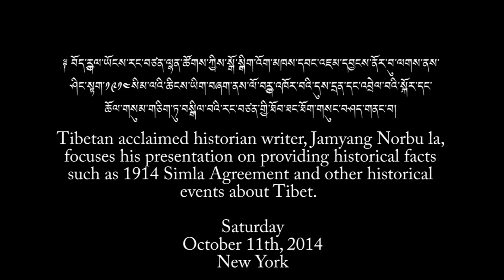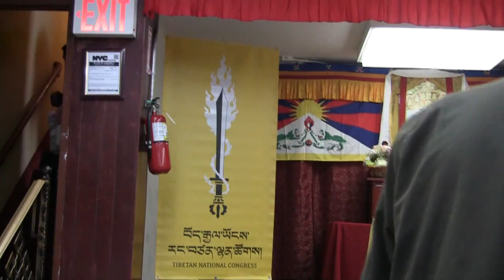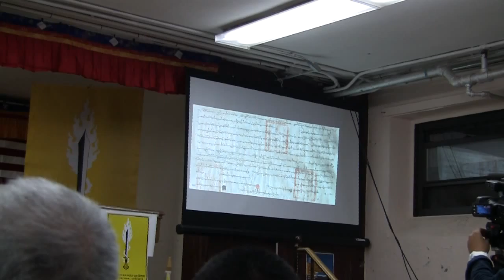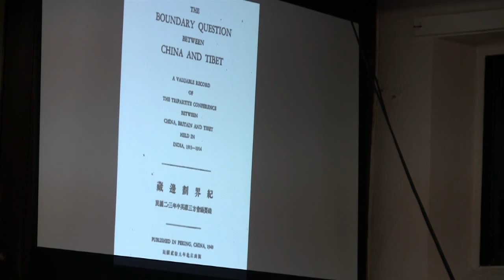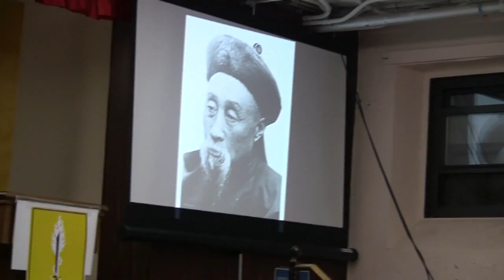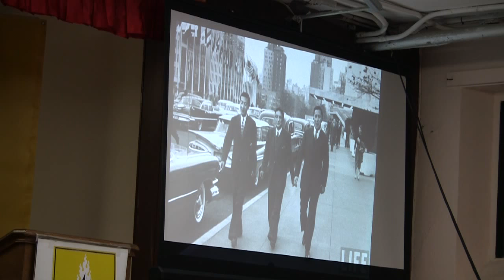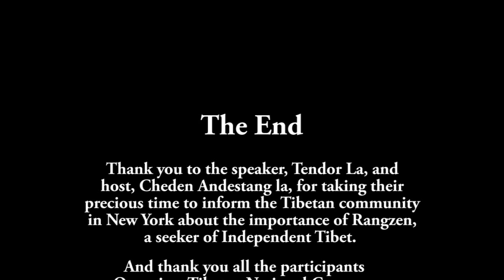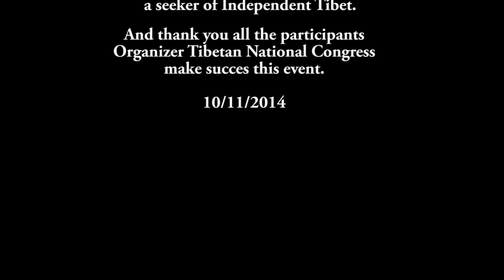Historian writer Jamyang Norbu La talk about 1914 Simla Agreement.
Tendhor La provides a brief introduction of Jamyang Norbula. And Tibetan acclaimed historian writer, Jamyang Norbu la, focuses his presentation on providing the Case of a United Independent Tibet and historical facts such as 1914 Simla Agreement and other historical events about Tibet.
Thank you to all the speakers, Jamyang Norbu La, Tendhor La, Jigme Ugen La, and host, Cheden Andestang la, for taking their precious time to inform the Tibetan community in New York about the importance of Rangzen, a seeker of Independent Tibet. It would also have been incomplete with the great number of participants who were all thoughtful, innovative, and active in the event. Thus, with the well-known speakers and the great turnout, the events was successful in achieving its goal of informing, learning, educating about the necessity of Rangzen, and the fight for an independent nation!